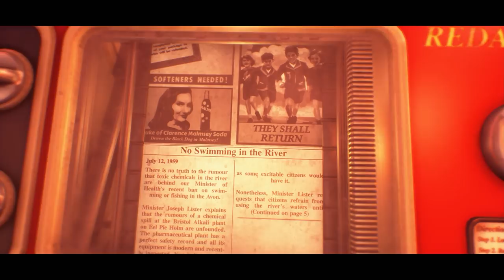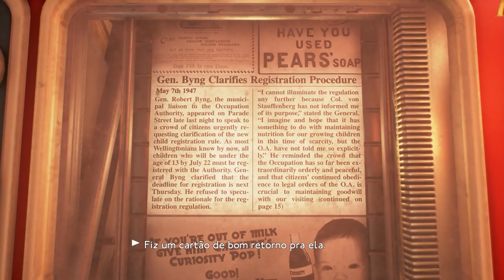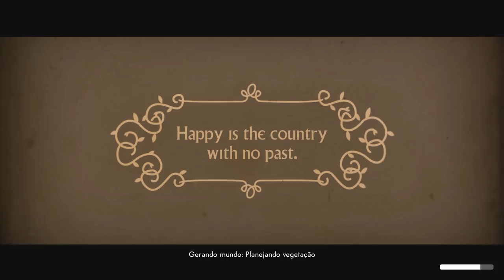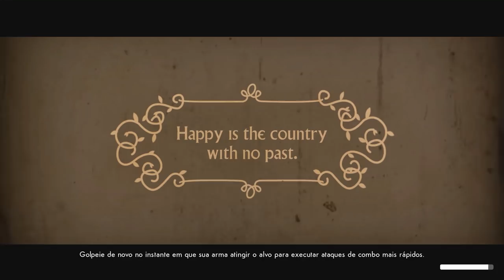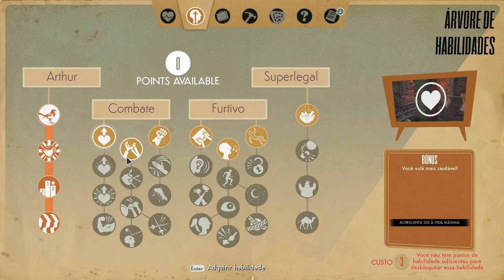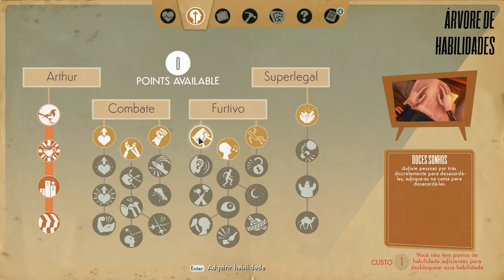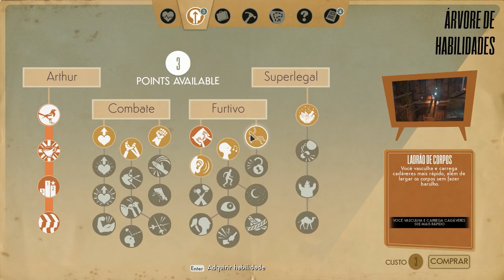WE HAPPY FEW - Parte 1: Arthur Vivendo na Insanidade!! [ PC - Playthrough ]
Começando We Happy Few no PC, agora em sua versão completa poderemos explorar a campanha montada nesse mundo insano onde as pessoas "deveriam" ser felizes mas a realidade torna tudo mais sombrio XD